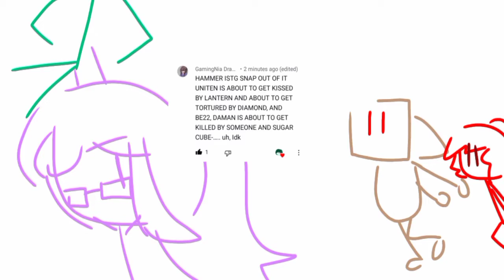BFTBC 13: Donut With A Crown